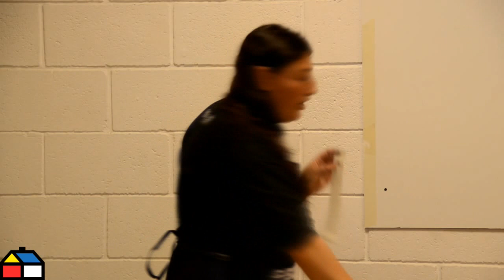¡Remodelá tu cuarto con Sodimac!